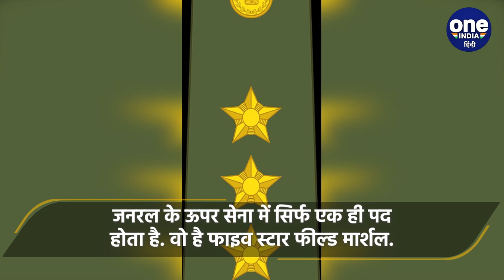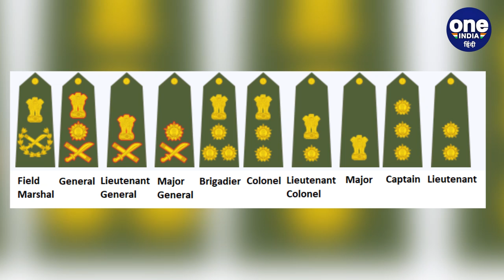CDS Anil Chauhan बने 4 Star जनरल, जानें क्या होता है इस रैंक का मतलब ? | वनइंडिया हिंदी |*News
New CDS Of India Anil chauhan 4 star: देश के नए CDS लेफ्टिनेंट जनरल अनिल चौहान (Anil chauhan) पिछले साल 3 स्टार रैंक से रिटायर हुए. वो अब देश के दूसरे CDS बन गए हैं. 4 स्टार रैंक के जनरल बन चुके हैं. ऐसा पहली बार हुआ है कि 3 स्टार रैंक के अफसर रिटायरमेंट के बाद 4 स्टार के जनरल बने हैं.